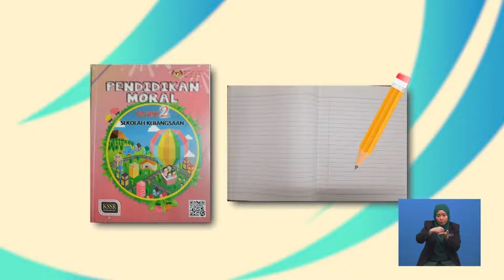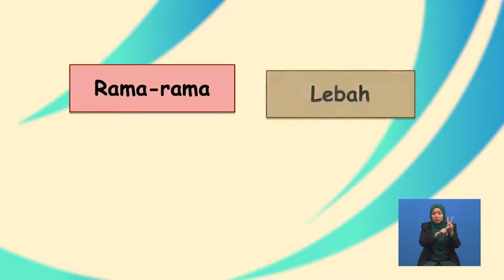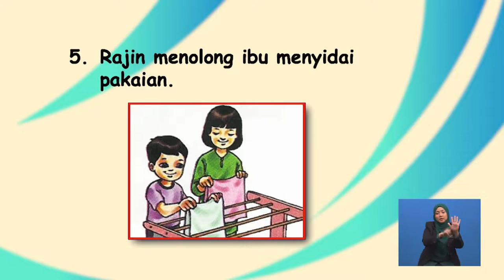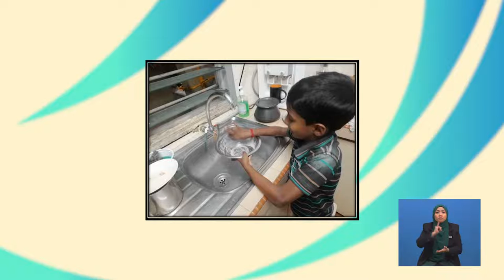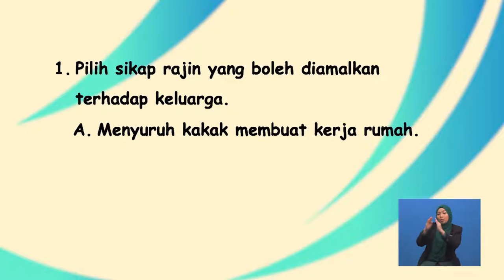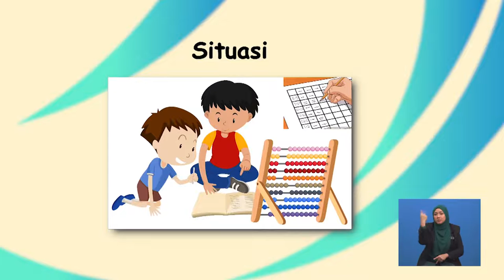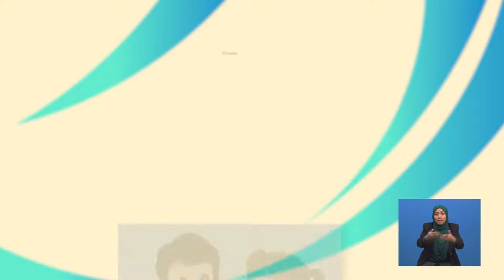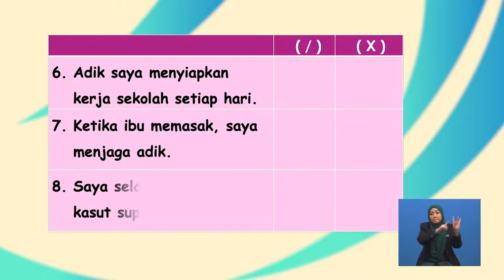Tahun 2 | Pendidikan Moral |Kerajinan - Sikap Rajin Amalan Keluarga | R160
Nilai Ini akan membincangkan tentang menyatakan contoh sikap rajin yang boleh dilakukan terhadap ahli keluarga. Seterusnya, tajuk ini akan menerangkan secara terperinci tentang Menjelaskan cara bersikap rajin terhadap ahli keluarga serta Mengekspresikan perasaan apabila bersikap rajin terhadap ahli keluarga. Pentaksiran berbentuk formatif juga diberikan setelah selesai setiap sub-topik dibincangkan.